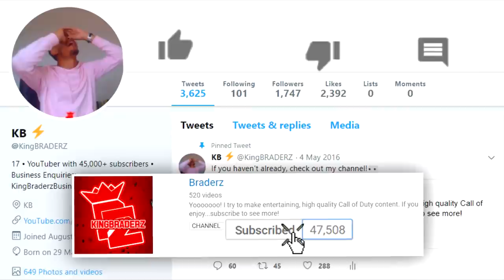The NEVER MISS AGAIN MOD in Black Ops 4...😱 - 100% SHOT ACCURACY!!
This MOD IS ACTUALLY CRAZY...you won't miss!!